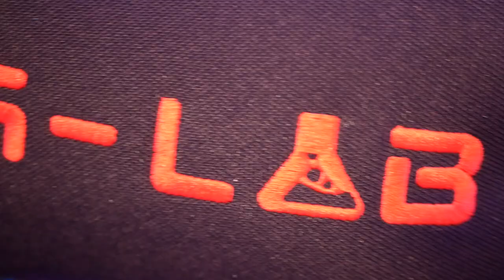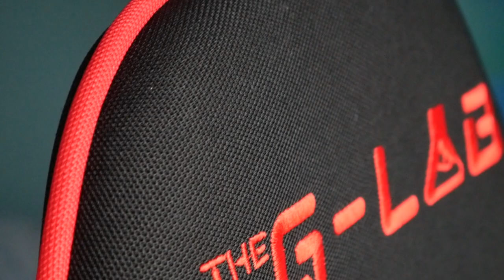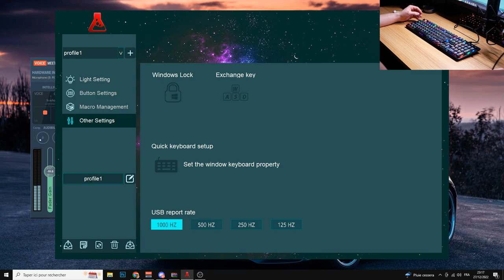UNE CHAISE GAMING EN TISSU RESPIRANT ! (The G-Lab K Seat Oxygen)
Cette Chaise Gaming en tissu respirant change de ce que j'ai l'habitude de voir et ça va être très pratique pour les périodes chaudes !

Produits de la vidéo:
K-Seat Oxygen XL 🔵
K-Seat Oxygen S 🔴
Le clavier Keyz Platinium